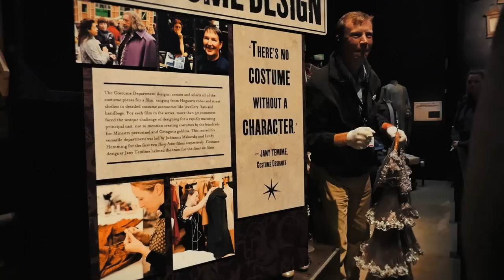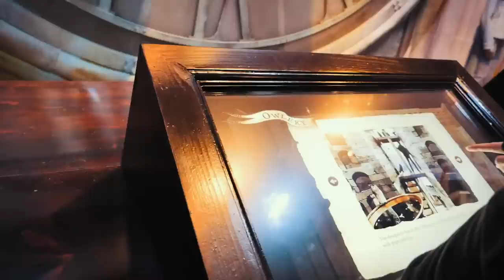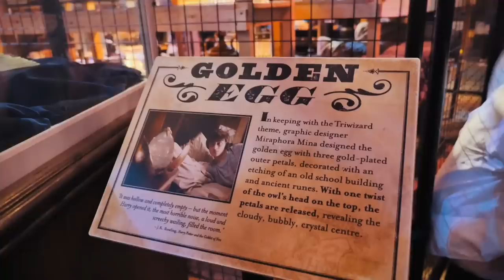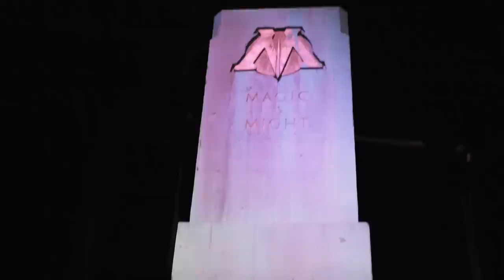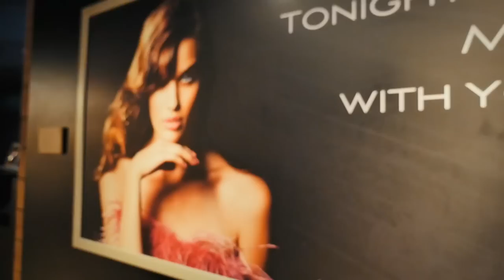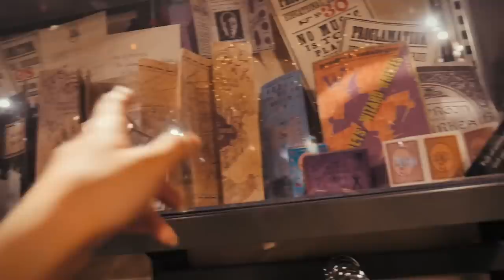Harry Potter Studios Tour London | Kim Dao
Music
Kenny Segal - Procrastination

▀▄▀▄▀▄ FOLLOW ME ▀▄▀▄▀▄

▀▄▀▄▀▄ ABOUT ME ▀▄▀▄▀▄

▀▄▀▄▀▄ MY LINKS ▀▄▀▄▀▄

▀▄▀▄▀▄ OTHER CHANNELS ▀▄▀▄▀▄